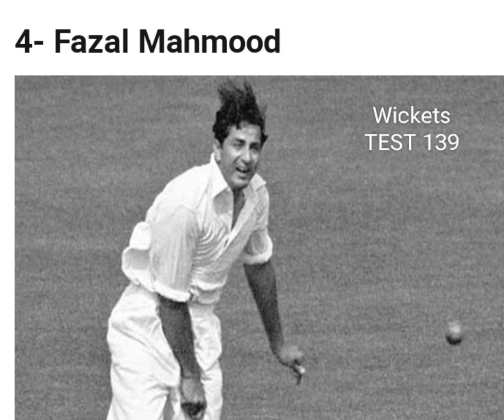Top 10 Pakistani bowlers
I'm telling the 10 10 Pakistani bowlers in history these few are on the tops on list..
1 Wasim Akram
2 Waqar Younis
3 Imran Khan
4 Fazal Mahmood
5 Shoaib Akhtar
6 Sarfraz Nawaz
7 Mohammed Amir
8 Mohammed Asif
9 Umar Gul
10 Aqib javed
These are Top 10.